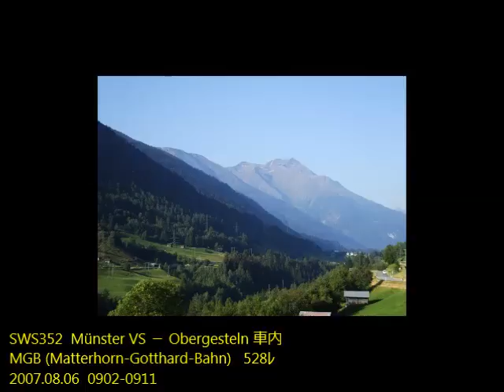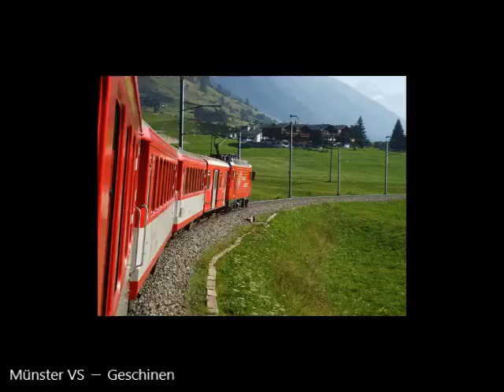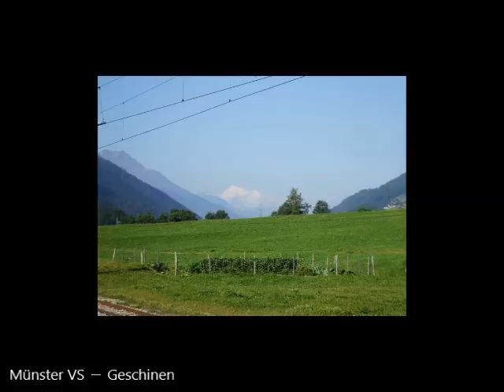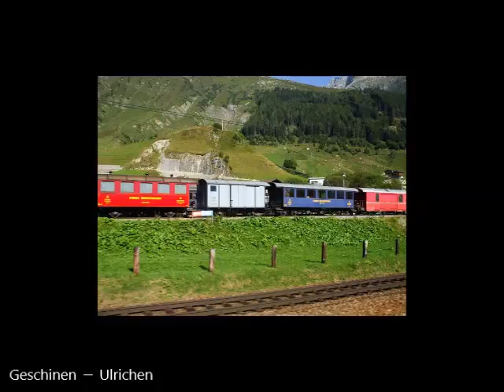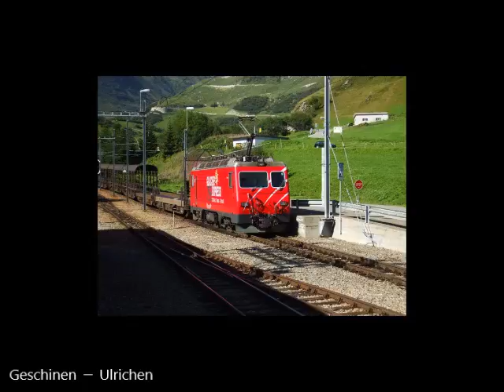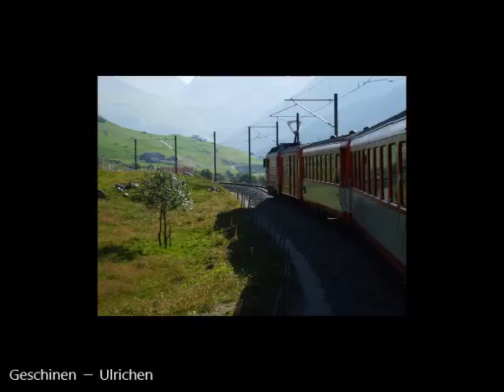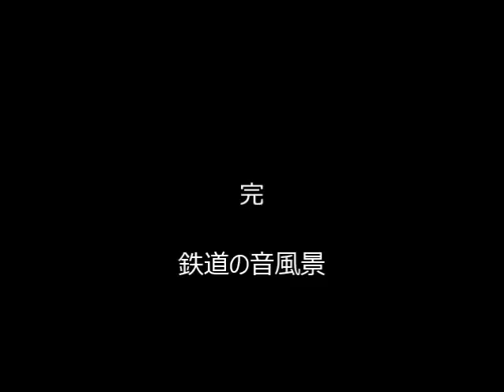スイスの車窓 SWS352 ab MGB Munster － Obergesteln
MGB の Münster － Obergesteln 間の車内を収録。Rhone 川最上流部の明るく開けた河谷を走ります。車輪にフラットが生じていて、床下からコンコンとうるさい音が聞えてきます。